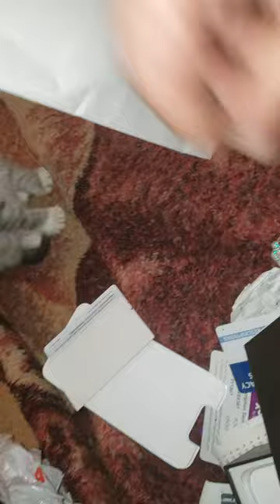Thrown away garbage junk catalogs newspapers(2)